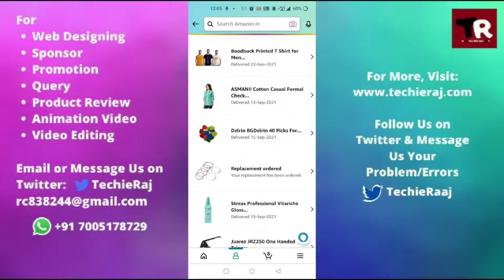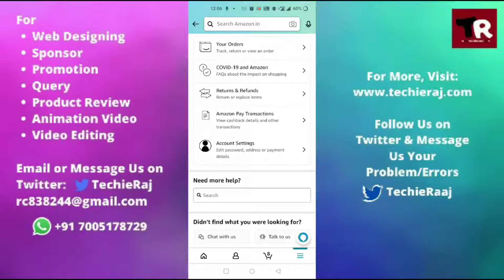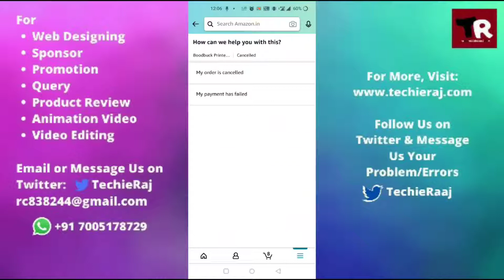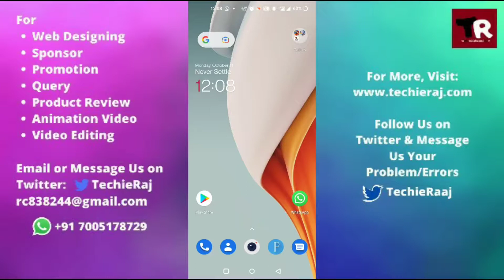How to Check Refunds in Amazon Shipping App